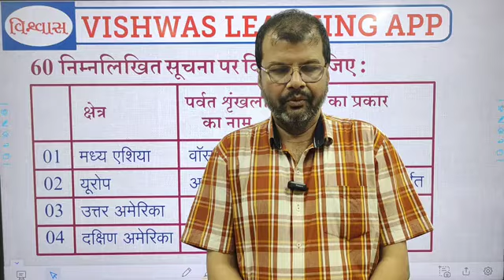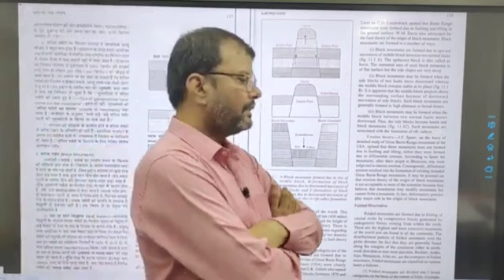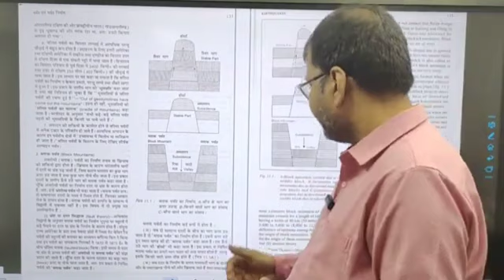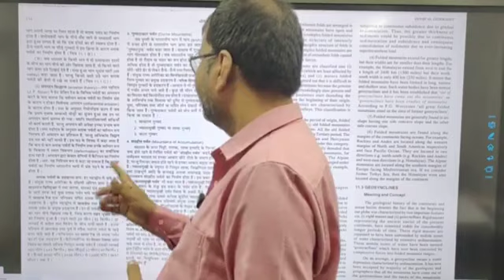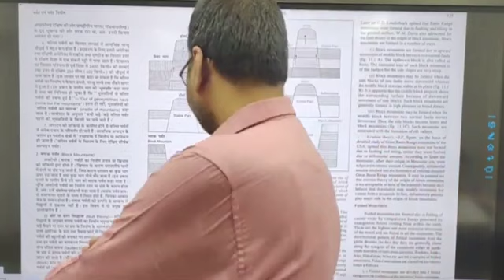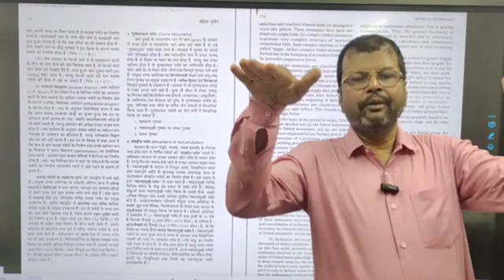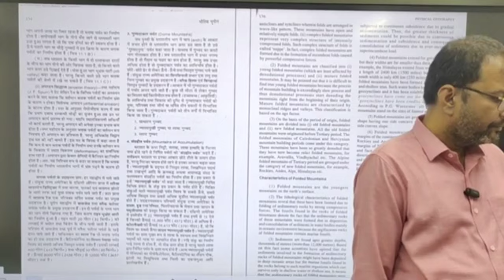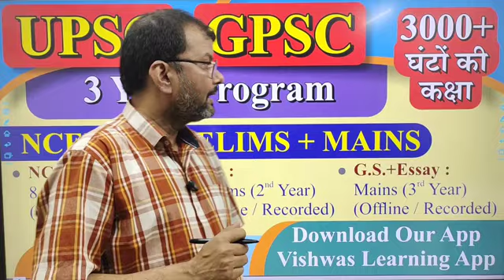UPSC प्रारंभिक परीक्षा 2024 / तोमर सर ने क्लास में बताया था ये प्रश्न / पर्वत और उनके प्रकार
JOIN OUR UPSC 3 Year Program OFFLINE (NCERT + PRELIMS + MAINS)

JOIN OUR NCERT COURSE
features :
~ 1000+ recorded lectures
~ complete course
~ 1 year of free access to the lectures
~ Subjects covered :
History : Class 6 to 12
Geography : Class 6 to 12
Polity : Class 6 to 12
Economics : Class 9 to 12
Art n culture : Class 11 & 12
Science : Class 6 to 10

Join Our GS Prelims Course
Features of the course :
~ Recorded Lectures Available
~ Complete Course of Geography, General Science , Culture , Environment Available